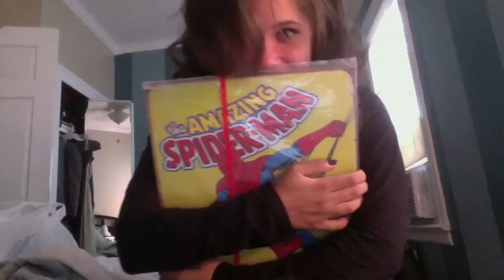just so that y'all know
I LOVE SPIDER-MAN.
also, could've sworn i filmed this HD...watevs.